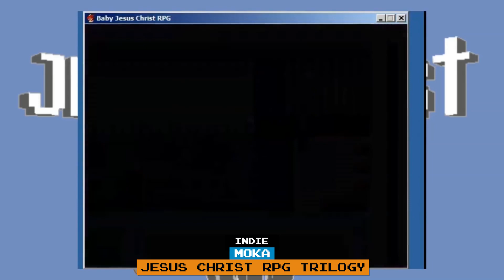Indie Club #36 - A Venit Primavara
Indie Club - O emisiune cu si despre jocuri indie
Citeste mai multe în descriere!

Jocuri prezentate:

Slain! - 0:30

Overfall - 1:24

Punch Club - 2:38

Binaries - 3:45

The Minims - 4:33

[The Sequence] - 5:30

Caveblazers -  5:20

Samorost 3 - 7:30

Jesus Christ RPG Trilogy - 8:20

Ram Boe - 8:52

Maine